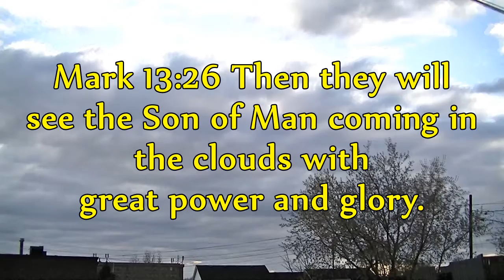Timelapse clouds over Newmarket, ON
Timelapse photography in Newmarket ON.

Music is an excerpt from "Yet will I Rejoice"  By Curtis J Alexander